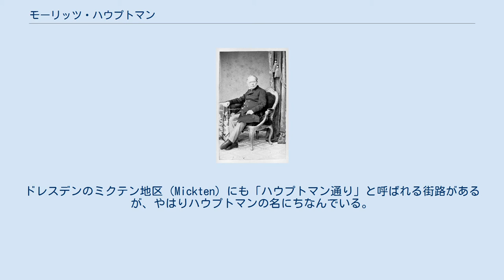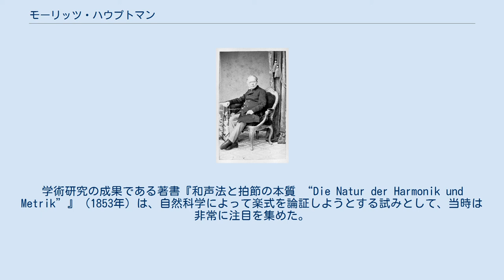モーリッツ・ハウプトマン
モーリツ（またはモーリッツ）・ハウプトマン（独: Moritz Hauptmann, *1792年10月13日 ドレスデン – †1868年1月3日 ライプツィヒ）は、ドイツの音楽理論家・音楽教師・作曲家・ヴァイオリニスト。
 ドレスデンに生まれ、ヴァイオリンをショルツに、ピアノをフランツ・ランスカに、作曲をグローセと（カール・マリア・フォン・ウェーバーのライバルだった）フランチェスコ・モルラッキに師事。
その後ルイ・シュポーアの薫陶を受けてヴァイオリニストや作曲家としての学習を仕上げており、その後もシュポーアとは深い友情で結ばれることとなった。
1812年にシュポーアの宮廷楽団にヴァイオリン奏者として入団。
その後ロシア帝国に行き、1821年までもっぱら個人宅の家庭教師としていくつかの契約を結び、また音楽的な関心を、主に音響学を主題とする数学的な研究に振り替えた。
ドイツに戻ると、1822年にカッセル宮廷楽団に配属され、再び楽長のシュポーアと活動を共にしている。
この頃に初めて作曲や音楽理論の指導を始め、フェルディナント・ダヴィッドやヨハン・フリードリヒ・ブルクミュラーらを指導した。
一時期は建築家としても雇われたが、結局は音楽の道を進むことになり、悲劇的なグランドオペラ「マティルデ “Mathilde”」を作曲した。
 1842年にハウプトマンは、ゲヴァントハウス管弦楽団の楽長フェリックス・メンデルスゾーン＝バルトルディの推薦状を得て、ライプツィヒ・トーマス教会附属学校のカントルに就任し、終生その地位にあった。
それから間もない1843年には、ライプツィヒ音楽院の音楽理論の教授に就任している。
1850年には、オットー・ヤーンと共同でバッハ協会を設立し、その初代会長を務めた。
『旧バッハ全集』の最初の3巻を編集したのもハウプトマンである。
トーマスカントル在任中に、教育者としての独自の才能が繰り広げられ、たくさんの熱心な（そして多少なりとも際立った才能の）門人たちのおかげでその名声は周知のものとなった。
 1868年1月3日に75歳でライプツィヒに永眠した。
1873年に、ライプツィヒ西部の郊外（バッハ街“Bachstraßenviertel”）にある路地が、モーリツ・ハウプトマンの名にちなんで「ハウプトマン通り“Hauptmannstraße”」と命名された。
ドレスデンのミクテン地区（Mickten）にも「ハウプトマン通り」と呼ばれる街路があるが、やはりハウプトマンの名にちなんでいる。
 ハウプトマンの作品や活動は、今となっては忘れ去られてしまっている。
 作曲家としてのハウプトマンは、もっぱら合唱曲やリート、モテットを手懸けており、声楽のための宗教音楽や世俗音楽を作曲した。
作品は、のびのびとした独創性よりも、均斉感や職人芸が発揮されている。
中でも特筆に値するのは、2つのミサ曲や混声合唱のための2つの歌曲集（作品32と作品47）、そして重唱用の数々の楽曲（パートソング）である。
 音楽理論家や音楽教育者としては、とりわけ19世紀後半において際立った名声を博した。
学術研究の成果である著書『和声法と拍節の本質 “Die Natur der Harmonik und Metrik”』（1853年）は、自然科学によって楽式を論証しようとする試みとして、当時は非常に注目を集めた。